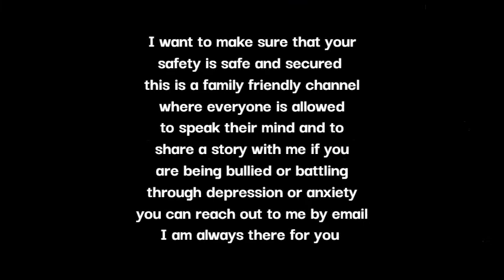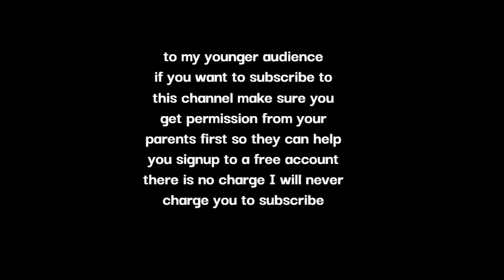Abby Anderson: This Feeling { I'm Good acoustic cover } by: Brandon Gibb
Thursday. September,8/2022

Story Behind Abby Anderson's Song This Feeling:
Abby Anderson This Feeling was released in 2017. After finishing high school, Anderson made her solo move to Nashville at the age of just 17, she started writing songs, performing and networking in Music City. Abby was inspired by musical heroes including Ray Charles, Aretha, Etta Dolly and Linda Ronstadt

Helped My Older Brother With Taking Off Tires Off A Horse Trailer TIKTOK:

My Personal Message To Britain's Own Queen Elizabeth II:
I just want to take this time to send out all of my heartfelt condolences to Queen Elizabeth's family & Friends even though I don't know her well I still send all of my love and prayers to the people of Britain, Britain has lost a well respected 96 year old trailblazer she ruled Britain with an Iron fist even though she is not physically here  she will live in the hearts of many may she rest easily in the hands of the Lord she maybe gone but not forgotten ALL HAIL QUEEN ELIZABETH FOREVER in our hearts